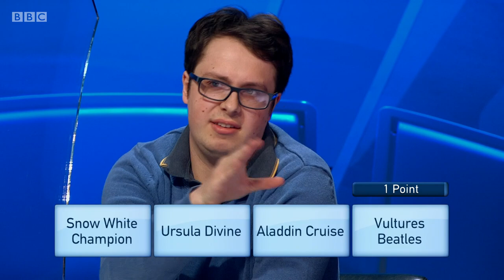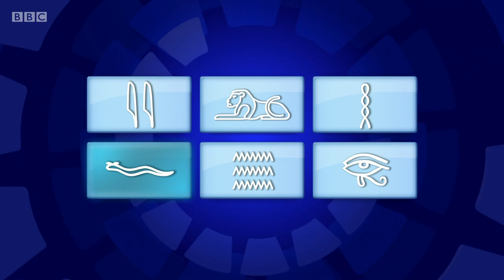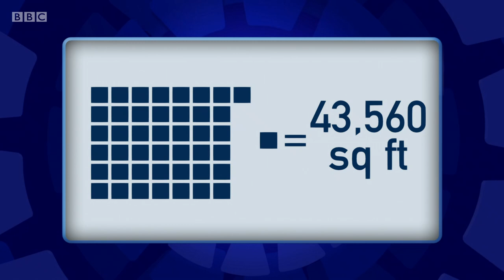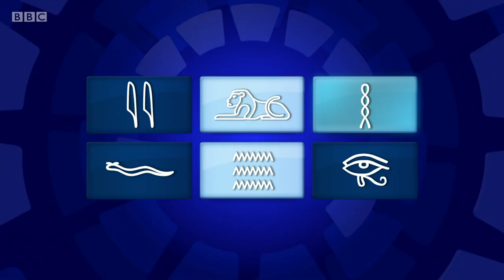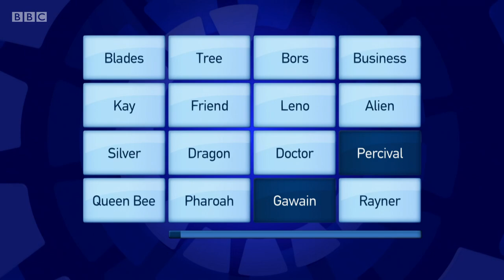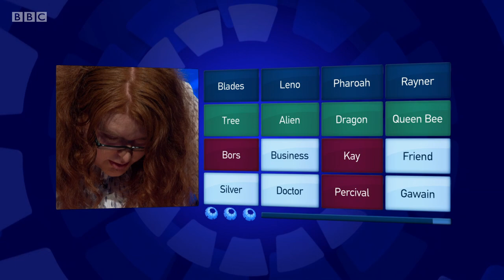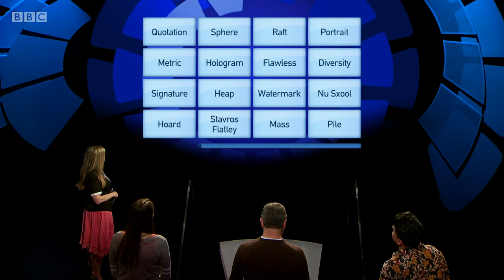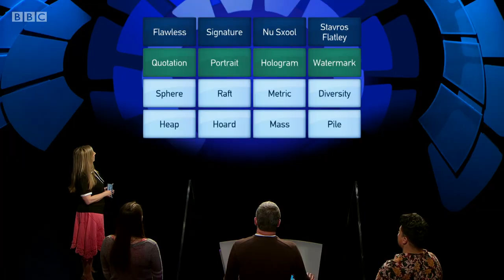Only Connect - Series 17 - Episode 14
The BBC quiz show "Only Connect", hosted by Victoria Coren Mitchell. In this fourteenth episode of the series, the Golfers and the Jukeboxers give clues fit that six categories to ascend a triangulated bonus round found in a circle for winners.